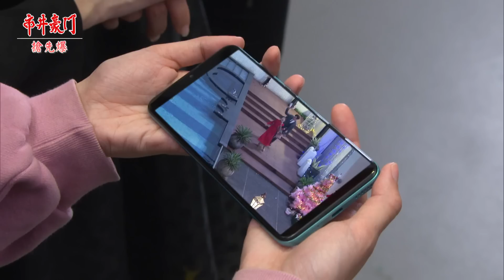《八點檔搶先爆》市井豪門 EP151 機場大圍捕 殺人龍落網？